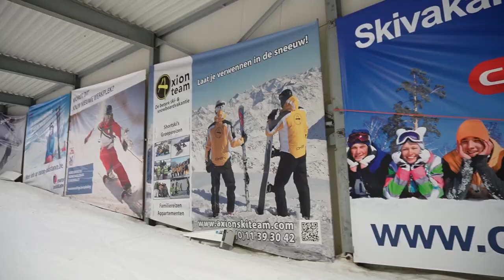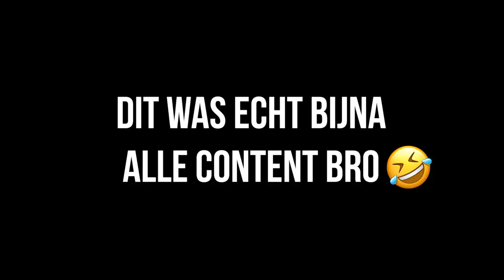DOE DIT MET EEN SNOWSCOOT! 🤣